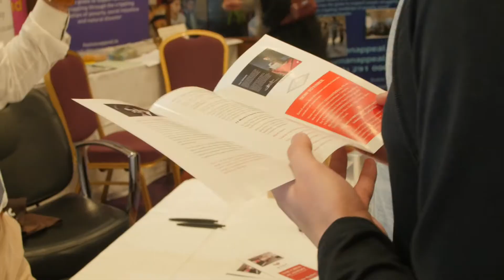Siobhan Magner from MSLETB speaks about Traditional and New Apprenticeships